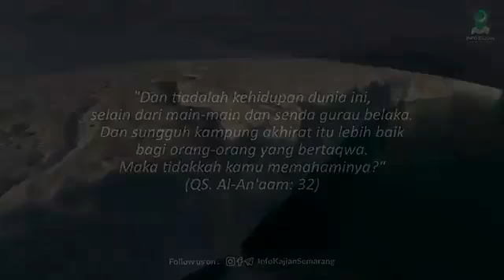JANGAN TAKUT MISKIN - Ustadz Adi Hidayat